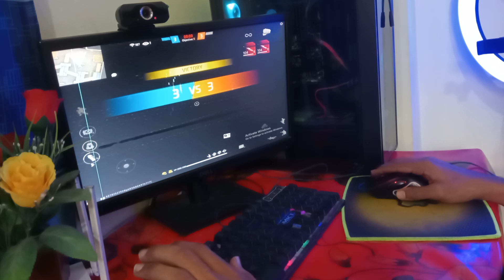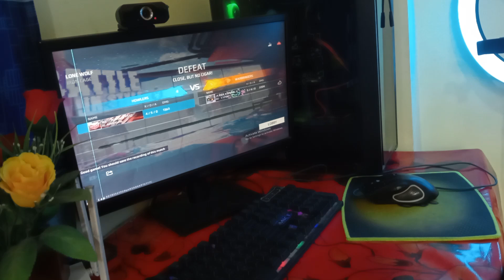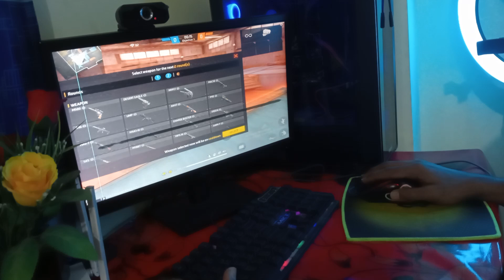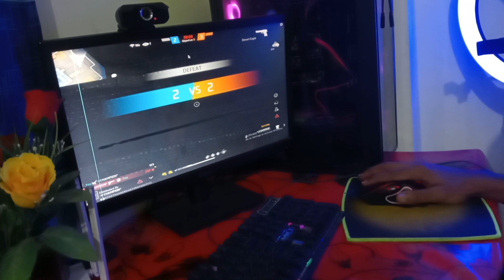Check🔴 out how to build a gaming PC for less || Without graphics card 🖥️💯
ও বাজেটের গেমিং পিসি দিয়ে কিভাবে ফ্রী ফায়ার খেলবেন

গেম খেলার জন্য কত জিবি রেম দরকার কম্পিউটার

কম দামে পিসি দিয়ে কিভাবে গেম খেলবে দেখুন

কোন এম লেটার ভালো কাজ করে গেম

পিসিতে কিভাবে গেম ইন্সটল করতে হয় দেখুন

পিসি দিয়ে কিভাবে লাইভ স্ট্রিম করতে হয় দেখুন

কম দামে পিসিতে কত জিবি র‍্যাম দরকার

ফোর জিবি রেম নিয়ে কিভাবে গেম খেলবেন দেখুন

গ্রাফিক্স কার্ড ছাড়া কিভাবে ফ্রী ফায়ার খেলবেন দেখুন

এস এসডি কার্ড কম্পিউটারে কি কাজে লাগে দেখুন কম্পিউটার কিনতে চাইলে কি কি করতে হবে দেখুন

কম্পিউটার কেন লাইক করে দেখুন

লো বাজেটের গেমিং পিসি তৈরি করা দেখুন

পুরো ভিডিওটা দেখার জন্য সবাইকে ধন্যবাদ 🥰